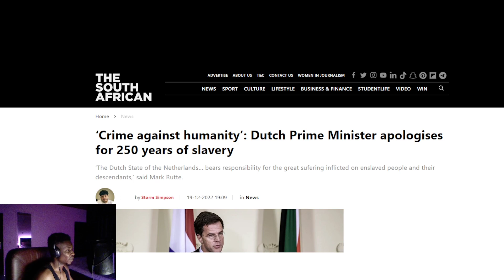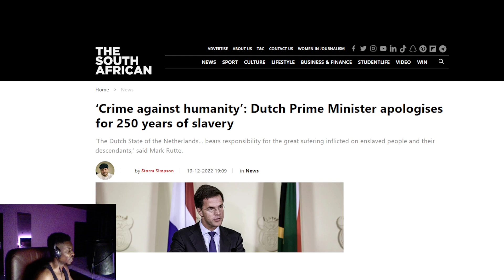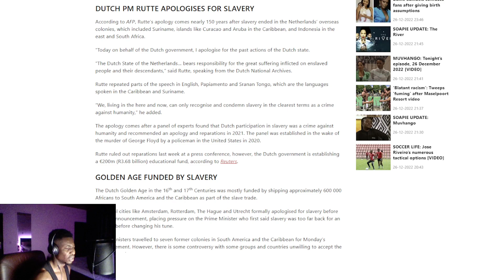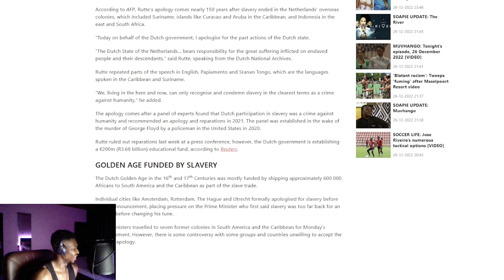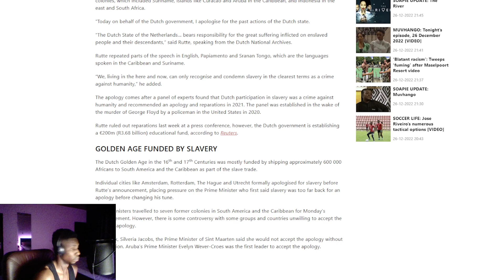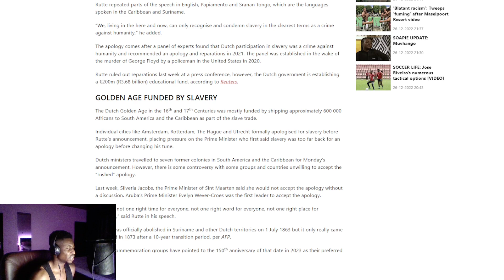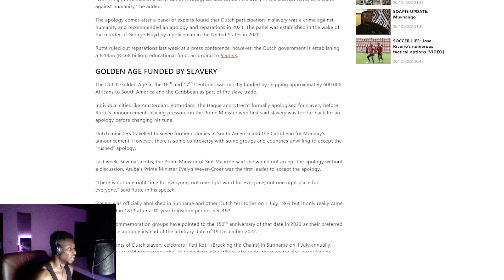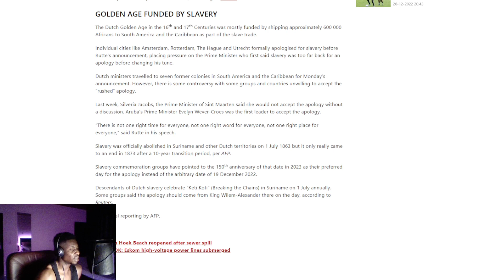"250 Years of Crime"...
Just an opinion about the apology from the Dutch Prime minister about slavery.